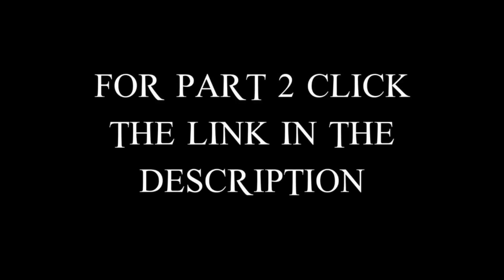DC fans First Time Watching Marvel! - THOR: RAGNAROK - Movie Reaction - Part 1/2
Our first time watching Marvel: THOR: RAGNAROK. We continue our Journey with Marvel universe.

===Timestamps===
00:00 - Intro
01:54 - The Movie